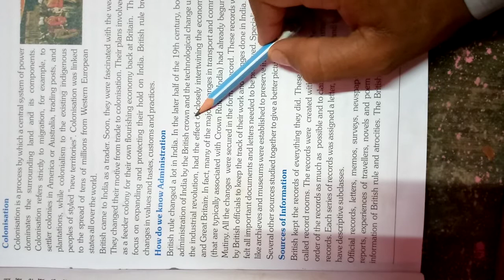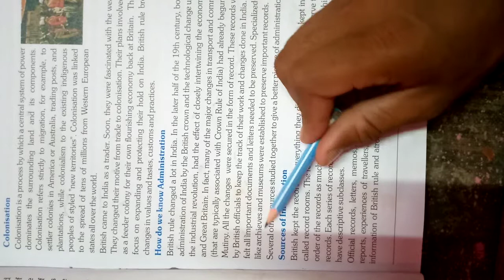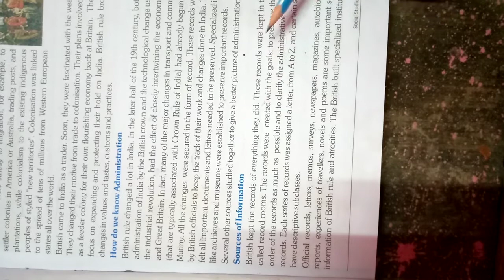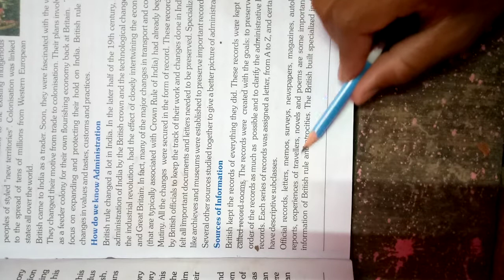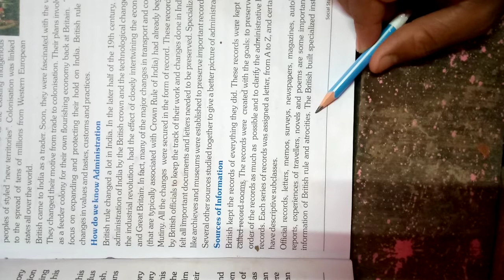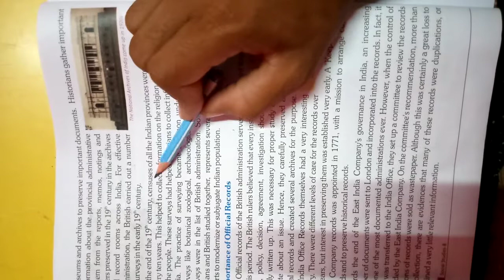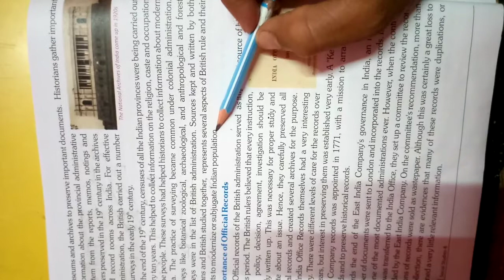CLASS 8 S S CH 1 PART 5 TITLE WHEN AND WHERE READ